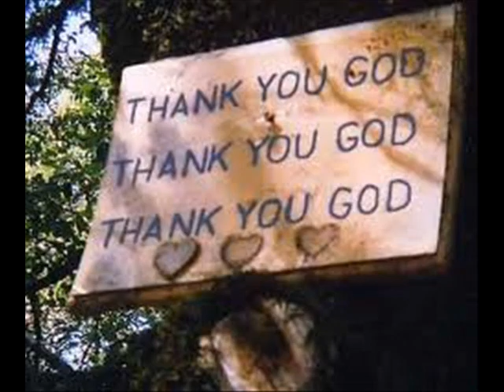SHALINA SAMSON AND SAMSON-YENNA AANANDHAM- tamil christian song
Sis. Bala Samson's HITS